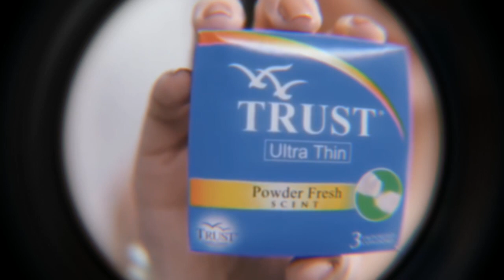funny videos😂 /Funny Trendz